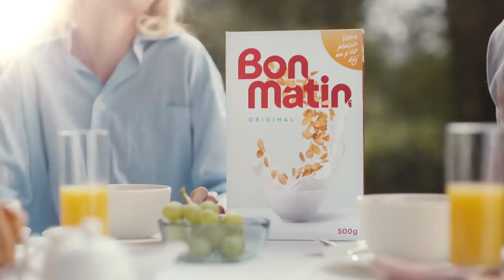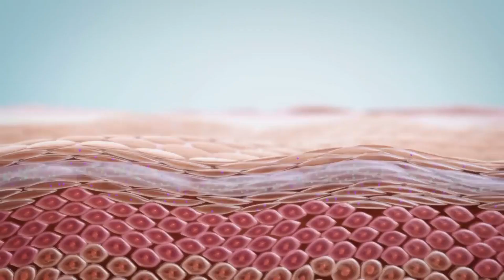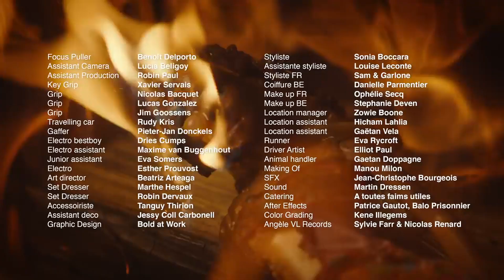Angèle - Oui ou Non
Video HD des meilleurs tubes années 80 , 90 , 2000 et Nouveautés
Artiste : Angèle
Album : Brol
Date de sortie : 2018